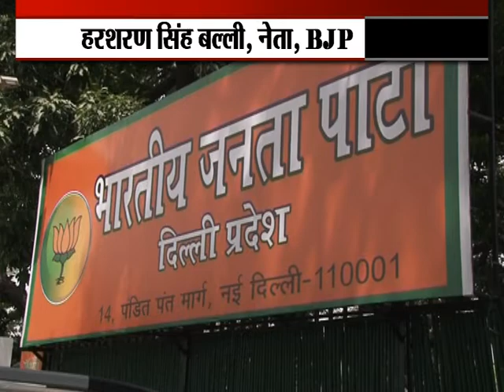Balli ne ki BJP se bagawat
बीजेपी के पुराने वफादार हरशरण सिंह बल्ली कांग्रेस का दामन थम सकते हैं। बल्ली की नाराजगी हरिनगर सीट के आकाली दल के खाते में जाने से नाराज हैं। बीजेपी की लिस्ट जारी होने के बाद से ही हरशरण सिंह बल्ली अपनी नाराजगी जाहिर कर दी थी।